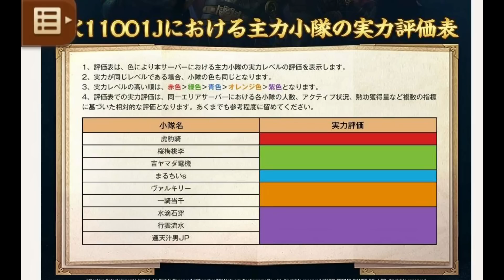【三国志 真戦】PK11001Jで起こった事をお話しします【三國志】【三国志战略版】672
しっししさんのTwitterアカウント